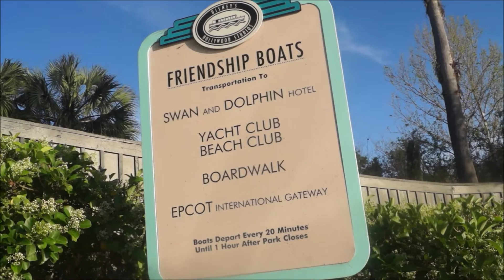DISNEY DINING REVIEW - CAPE MAY CAFE | WALT DISNEY WORLD | Day 7 Part 1 (Episode 48)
For breakfast when have our very first meal ever at Cape May Cafe. How do we like it? What is our thoughts on the breakfast served there? Will Tim's allergy to cinnamon stop him from eating a lot that is offered?

Welcome to Episode 48 and start of the final day (Day 7 part 1) of our 2 year anniversary trip to Walt Disney World.